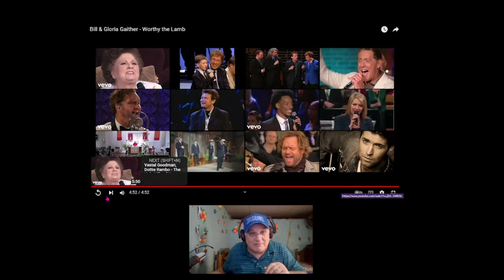WONDERFUL WORSHIP PALM SUNDAY 'Worthy the Lamb' - FEATURING DAVID PHELPS AND GUY PENROD - REACTION